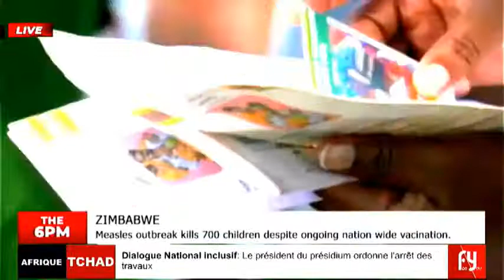THE NEWS 6PM DU 05-09-2022